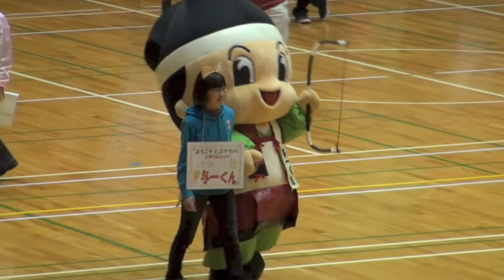undokai yuruchara -Players admission- 1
To exist athletic meet is unique to Japan of events that compete for sporting events in Japan.
The event is undergone in recent years evolution, events known if "Yuruchara" et al compete as symbol of Japanese culture will be held.
Please enjoy the precious image that does not look at the kind in the world.